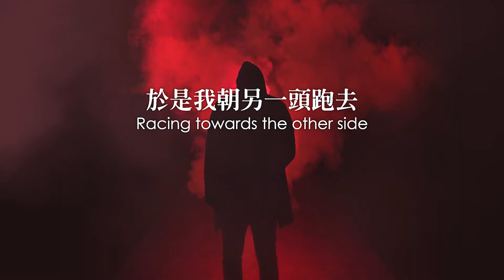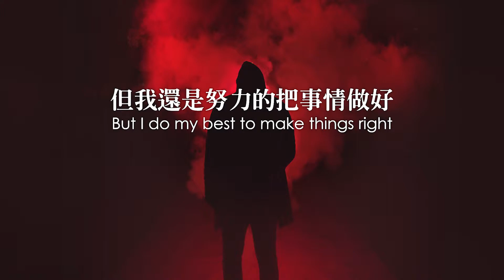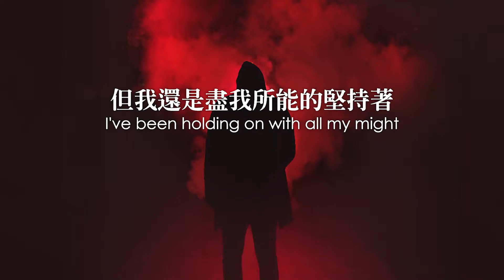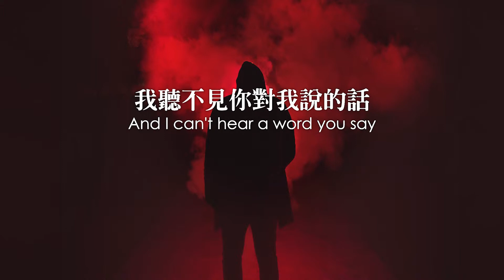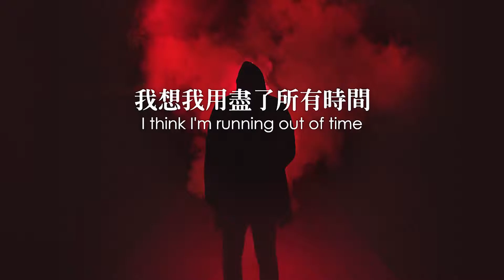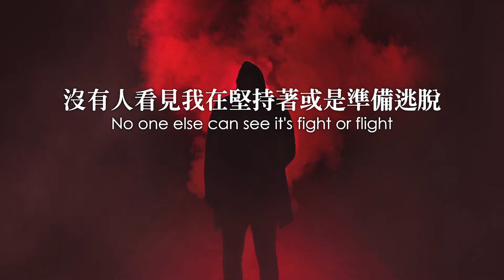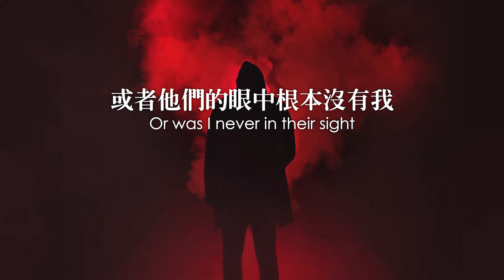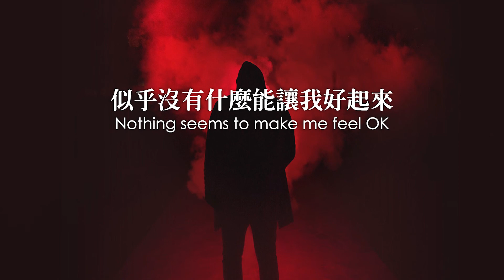8 Graves - OK / 繁中英歌詞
8 Graves - OK
8 Graves
Listen to 8 Graves "OK"